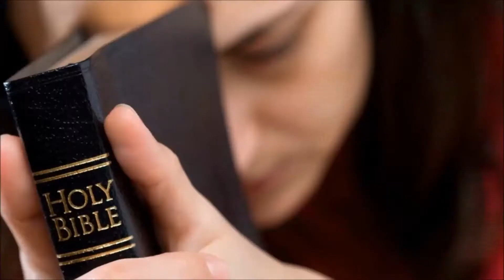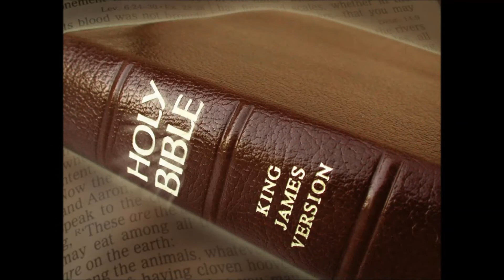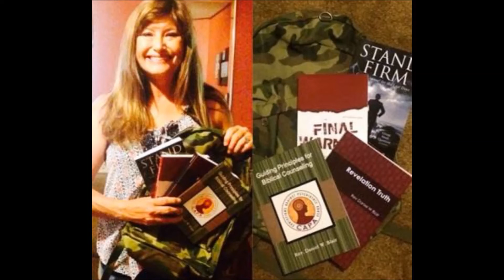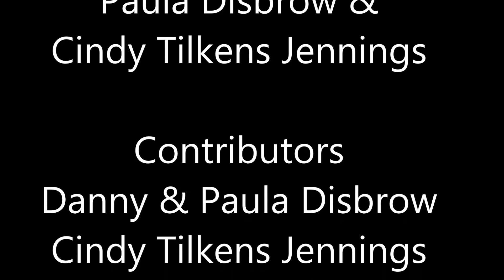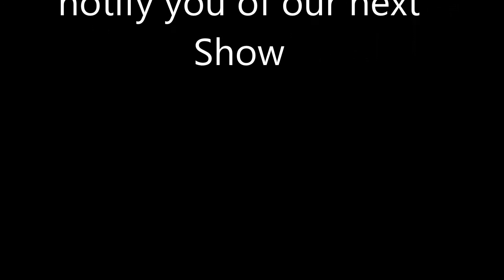Coming Now! No Escape from Tribulation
We have all heard the doomsday prophets. We have all heard about the coming tribulation. We have all heard about a coming world war, a meteor falling from the sky, or a worldwide pandemic, but what we haven’t heard is what’s happening now. This is another exciting and encouraging Tribulation Radio Show with Paula Disbrow and Cindy Tilkens Jennings singing heavenly music along with additional contributions, prayers, and much more to the glory of God. Please share with others.